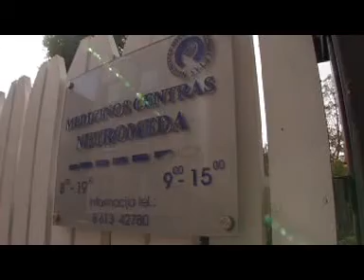Naujas metodas, išsaugantis veido grožį 2012-09-09.mpg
Naujas metodas, išsaugantis veido grožį 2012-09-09